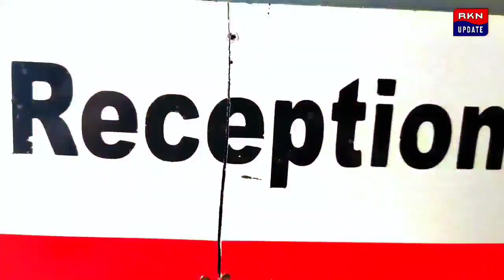মামার বাড়ীতে গিয়ে মামার ধারালো অস্ত্রের কোপে প্রাণ দিতে হল ভাগ্নেকে হয়